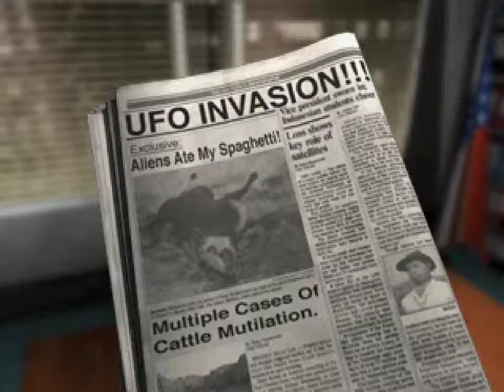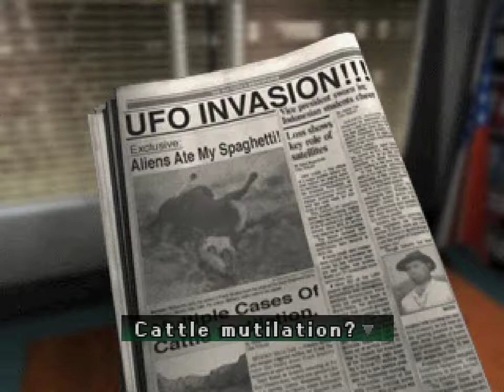Monster Madness XT - Parasite Eve 2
The speed comparison video.